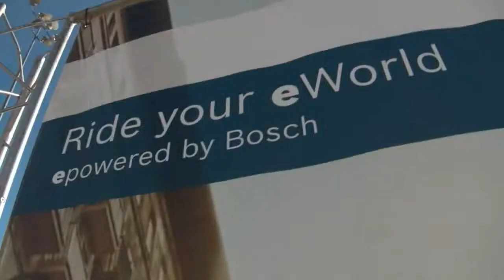Mike Mansuetti, President Bosch North America on Bosch's Billions in mobility and connectivity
Bosch's Billions in mobility and connectivity on Driving the Nation

Mike Mansuetti, President Bosch North America talked to Lou Ann Hammond, CEO, Driving the Nation about acquisitions and new products Bosch brought out in 2015 at the International Consumer Electronics Show (CES).

From Bosch:
The Bosch Group is a leading global supplier of technology and services. Its operations are divided into four business sectors: Mobility Solutions, Industrial Technology, Consumer Goods, and Energy and Building Technology, supplying automotive original equipment and aftermarket service solutions, industrial drives and control technology, power tools, security and communication systems, packaging technology, thermotechnology, household appliances, healthcare telemedicine and software solutions. The Bosch Group comprises Robert Bosch GmbH and its more than 360 subsidiaries and regional companies in some 50 countries. In 2013, the company generated sales of $61.6 billion and employs 281,000 associates worldwide; 24,600 Bosch associates generated sales of $10.4 billion in North America. Bosch invested some $6.0 billion in research and development and applied for some 5,000 patents worldwide. The Group's "Invented for life" solutions are innovative, designed to fascinate and improve the quality of life.